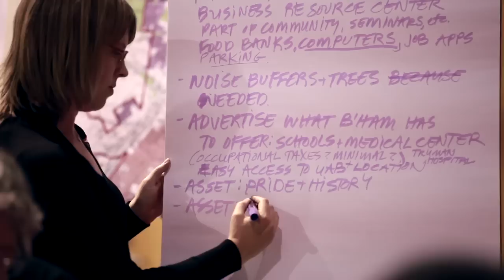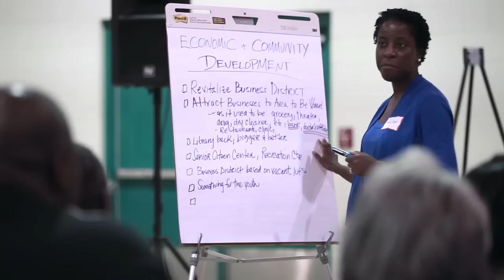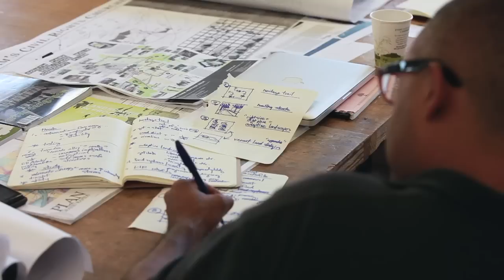45 Years of the AIA's Regional/Urban Design Assistance Team Program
Over its 45-year history, the AIA's Regional/Urban Design Assistance Teams have brought hope and vision to struggling cities and towns across the nation. In this mini-documentary (premiered at the 2012 AIA Convention in Washington, D.C.), R/UDAT founders examine what the R/UDAT process is, and explore what the future might bring for the program, and for the AIA's involvement in creating livable communities.